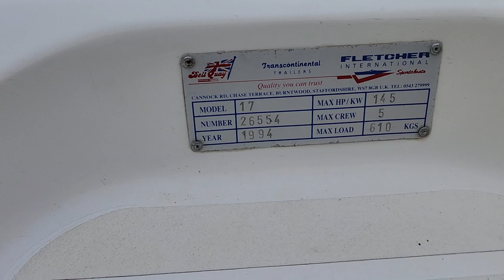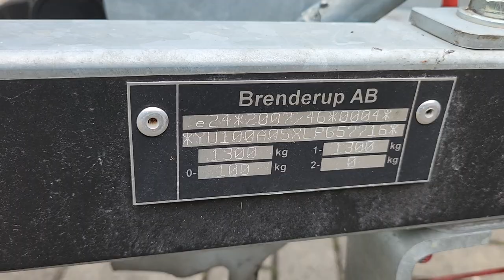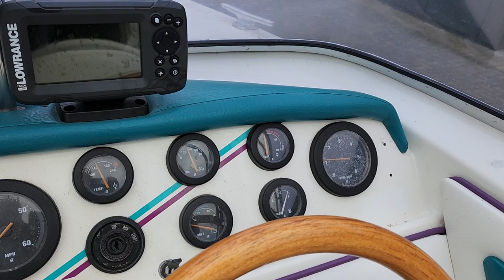Fletcher Arrowstreak 17 Black Max zu Verkaufen